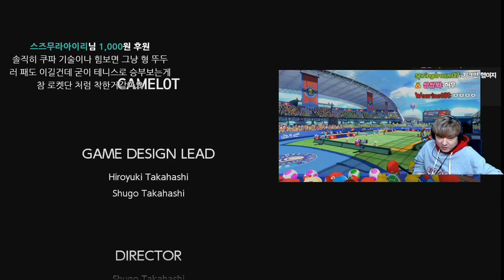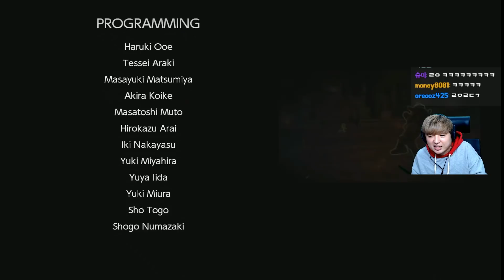마리오 테니스 에이스] #2 개꿀잼 스토리 엔딩!! 강해져서 돌아왔다 Mario Tennis Aces 스위치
닌텐도 스위치 초기대-신작~
마리오 테니스 에이스 Mario Tennis Aces 정식출시!
이번엔 싱글 스토리까지 완벽하네요!